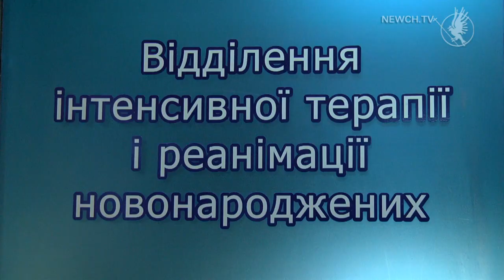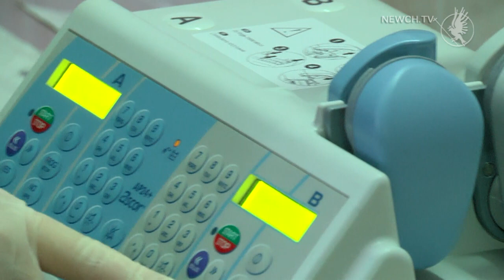Новорічний подарунок для пологового будинку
Обладнання, яке допомагає рятувати життя новонародженим, сьогодні отримав Чернігівський міський пологовий будинок.